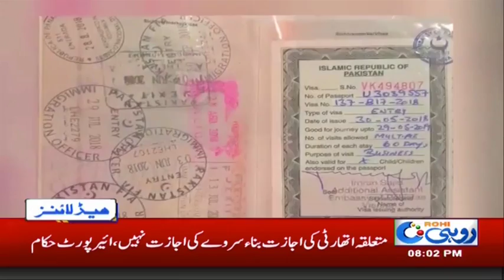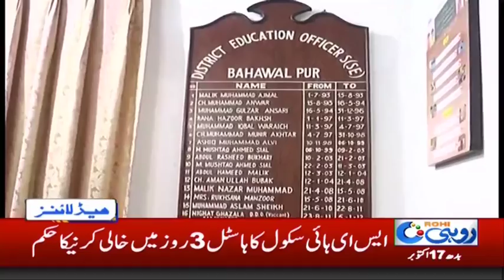News Headlines | 8:00 PM | 17 Oct 2018 | Rohi